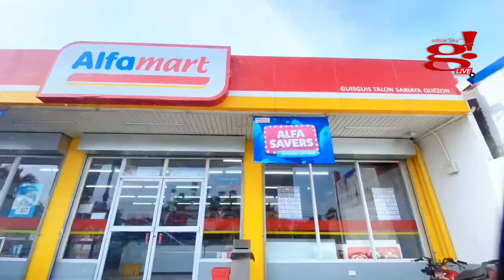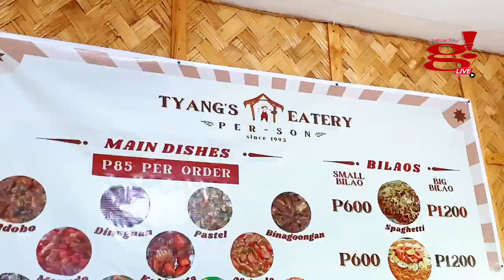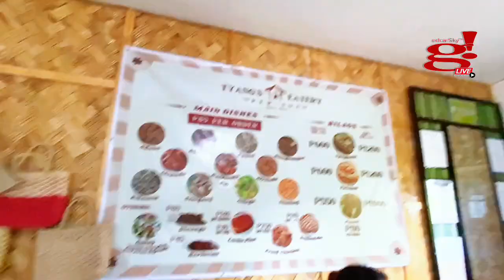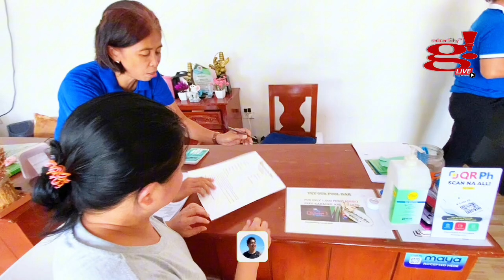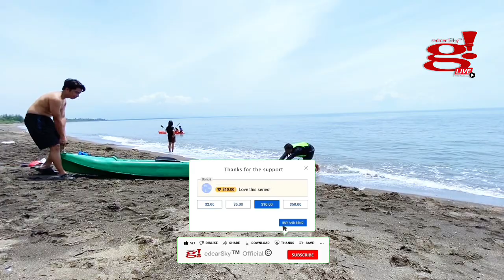4th Yr Anniversary Together & bday Celeb Calubcub Bay Resort Part 01